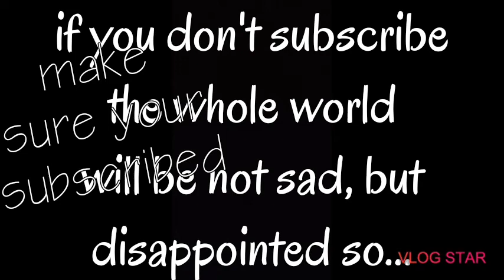Clean memes I brushed my teeth with😄😄🤣😂😅